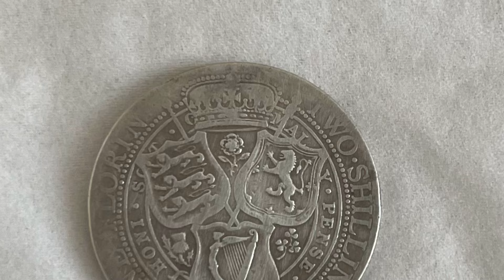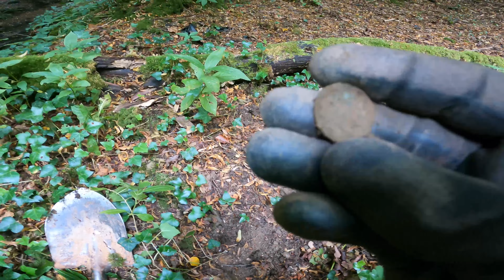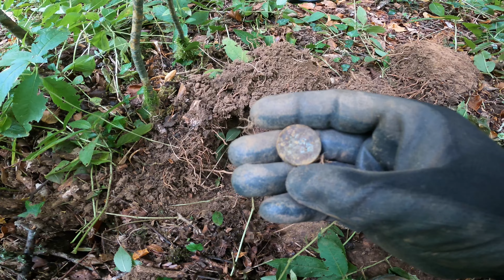Metal detecting in the woods again, with some great finds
Back in the woods again today, found some great stuff this time, check it out and enjoy the video